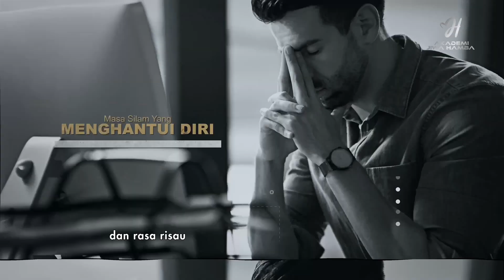Seminar Restart Hidup - video promo